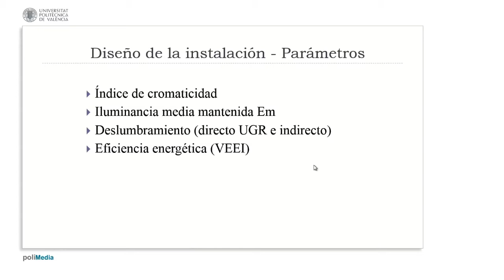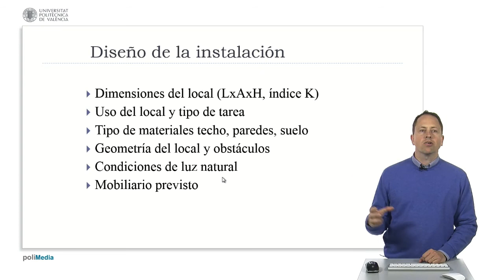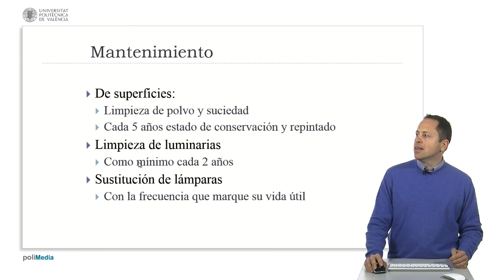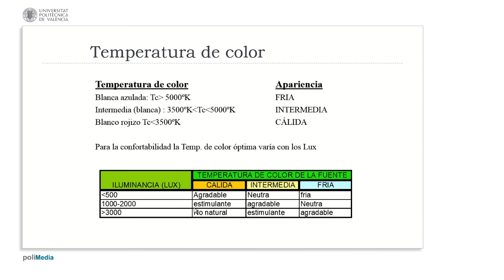Iluminación en interiores. Parámetros| UPV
Título:  Iluminación en interiores. Parámetros

Descripción automática: En este video se examinan los diversos aspectos importantes a considerar al diseñar una instalación de iluminación. Se aborda la importancia del índice de cromaticidad, que afecta cómo se perciben los colores bajo distintas fuentes de luz, y la relevancia de la iluminancia media mantenida, esencial para garantizar un nivel adecuado de luminosidad en una superficie.

La atención también se centra en minimizar el deslumbramiento, ya sea directo o indirecto, y en optimizar la eficiencia energética, que se mide por la relación entre la electricidad consumida y la superficie iluminada. El diseño se fundamenta en variables como el tamaño y uso del espacio, las características de reflexión de materiales en techos, paredes y suelos, así como la distribución de los obstáculos y el mobiliario. Estos datos pueden introducirse en un software especializado, como DIAlux, que ayuda a calcular la configuración óptima de la iluminación.

Además, se discute sobre la elección de lámparas en función de su flujo luminoso, temperatura de color, rendimiento cromático y vida útil, incluyendo la eficiencia luminotécnica en el análisis de costos a largo plazo. Se enfatiza en la importancia del mantenimiento regular para mantener la calidad de la iluminación, incluyendo la limpieza de luminarias, la revisión del estado de la instalación cada cinco años y el repintado de paredes, así como el reemplazo programado de lámparas según su vida útil.